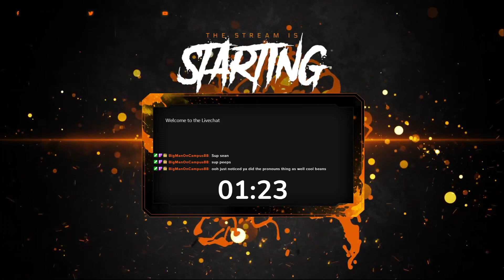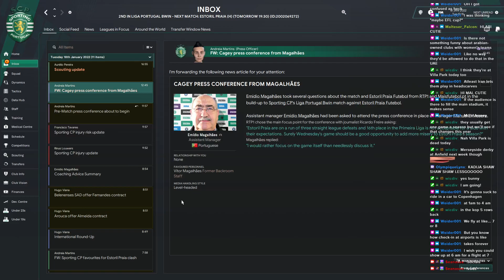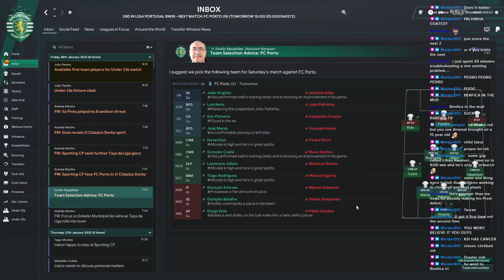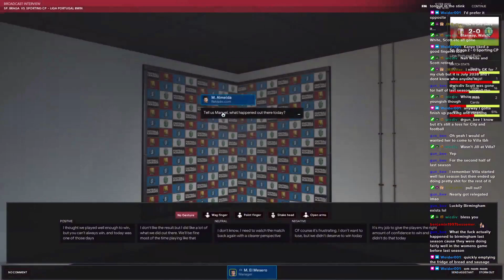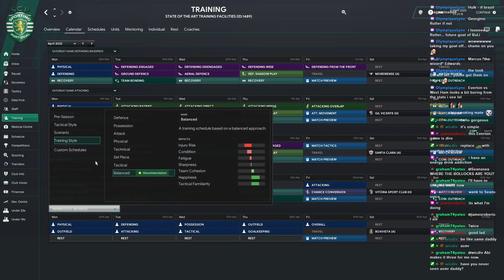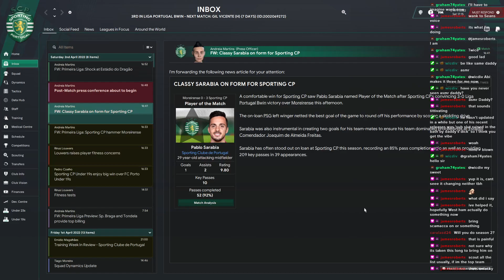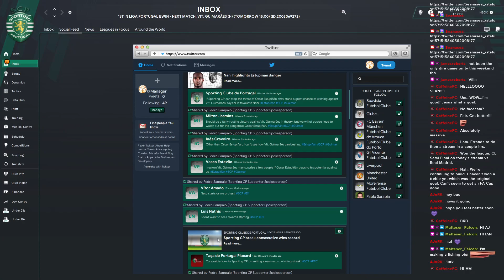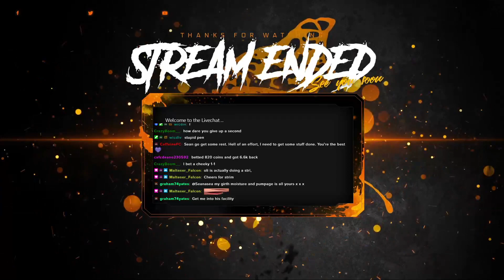FINISHING THE SPORTING ONE SEASON CHALLENGE! | Sporting CP! | Win the Portugese Domestic Double!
The third Live Stream recording of the Sporting CP "One Season Challenge" series. Streamed on 18th September 2022

You can submit your own challenges for me to try!